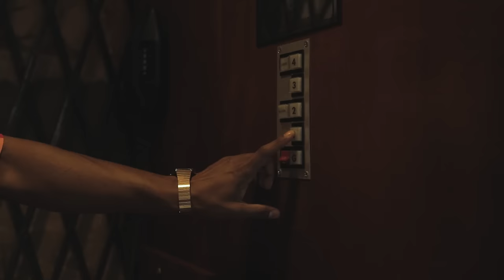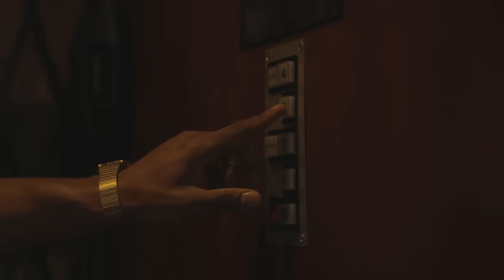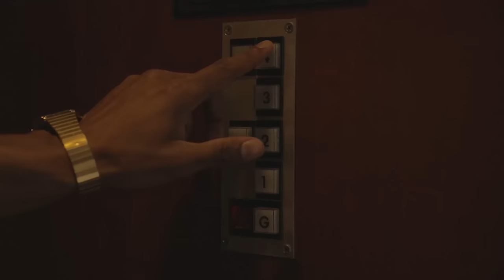Futuristic - Up [prod. Lakey Inspired] (Official Music Video)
PRODUCED BY: LAKEY INSPIRED

DIRECTED BY: @Bmenace